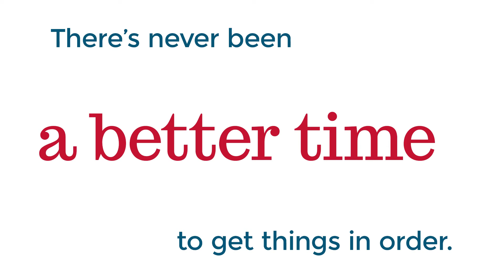Fieldings Porter Timeline Ad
Social media timeline video ad produced by Reedsmore for Fieldings Porter solicitors, Manchester.